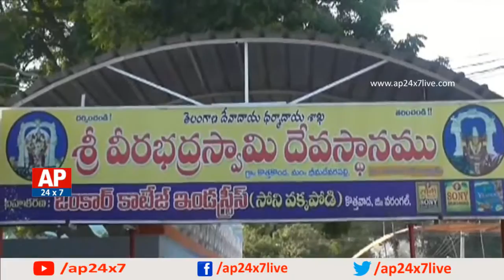Warangal Ready For Sri Veerabhadra Swamy Temple Utsavalu | AP24x7